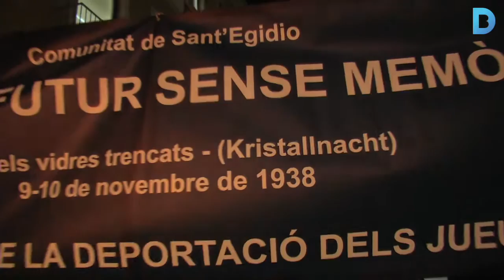Marxa en memòria de la Nit dels vidres trencats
La Comunitat de Sant'Egidi i la Comunitat Israelita de Barcelona organitzen una marxa en memòria de la nit tràgica del 9 al 10 de novembre de 1938, dia en què es va iniciar la deportació dels jueus per part dels nazis. Més informació